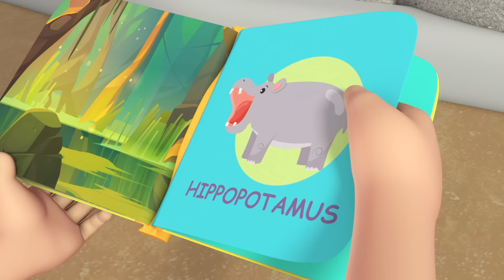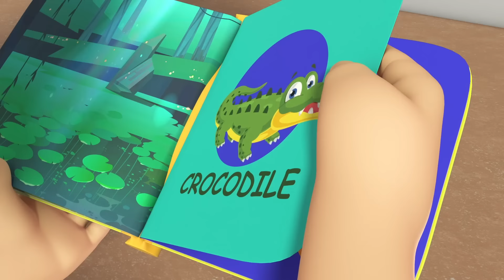Малыш Саша Играет в Доктора🥼 | Развивающие Мультики Для Детей | Little Angel Русский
Наш малыш-доктор Саша очень любит помогать своим родителям и братику с сестрёнкой, когда они нуждаются в небольшой медицинской помощи. Он ездит на скорой помощи и примечает любую беду, приключившуюся с родными.

Текст Песни 📄🎶
Малыш доктор,
Ду-ду-ду-ду.
Вылечит
Твою беду.
Малыш доктор,
Ду-ду-ду-ду.
Нас всегда-всегда спасай.
Тебя мы любим, так и знай.

Доктор, помоги мне.
Коленочка болит.
Доктор, к тебе я пришла,
Чтоб боль моя прошла.
Доктор пластырь тут наклеит,
Будешь бегать вновь!

Малыш доктор,
Ду-ду-ду-ду.
Вылечит
Твою беду.
Малыш доктор,
Ду-ду-ду-ду.
Нас всегда-всегда спасай.

Доктор, помоги мне.
Наверно, я больна.
Простуда чтоб прошла.
Доктор скажет – нужен суп,
И просто отдохнуть.

Малыш доктор,
Ду-ду-ду-ду.
Вылечит
Твою беду.
Малыш доктор,
Ду-ду-ду-ду.
Нас всегда-всегда спасай.

Доктор, помоги мне.
Упал так больно я.
Ой!
Доктор, меня полечи,
Прошла чтоб боль моя.
Вот лекарство доктор даст,
Всё будет хорошо.

Малыш доктор,
Ду-ду-ду-ду.
Вылечит
Твою беду.
Малыш доктор,
Ду-ду-ду-ду.
Нас всегда-всегда спасай.

Доктор, ждал тебя я.
Осмотр нужен мне.
Доктор, что сделать ещё?
И хорошо ли всё?
Рост и вес поверил он,
Здоров ты и силён!

Малыш доктор,
Ду-ду-ду-ду.
Вылечит
Твою беду.
Малыш доктор,
Ду-ду-ду-ду.
Нас всегда-всегда спасай.

Доктор, помоги мне.
Чихаю снова я.
Доктор, что делать теперь?
Уколы для меня?
Вам лекарство доктор даст,
Всё будет хорошо.

Малыш доктор,
Ду-ду-ду-ду.
Вылечит
Твою беду.
Малыш доктор,
Ду-ду-ду-ду.
Нас всегда-всегда спасай.

Список Песенок 🎶
00:00 Малыш Саша - Доктор
04:02 Учим Правила Безопасности Дома
07:57 Ищем Клад с Малышом Сашей!
11:16 Песенка Про Темноту
15:10 Правила Поведения На Детской Площадке!
19:13 День Профессий
22:48 Мы В Машине - Песенка Про Безопасность
26:21 Изучаем Вкусы - Песенка Про Еду
29:44 Наш Первый Урок Плавания
33:06 Детская Ночь Хэллоуина
36:50 В Кого Играем Сегодня?
40:11 Зима Или Лето - Любимые Времена Года
44:22 Первый Урок Карате
48:07 Колеса У Автобуса - Скорая Помощь
51:31 Песенка Про Безопасность В Машине
55:44 Изучаем Животных
59:04 Играем В Бассейне